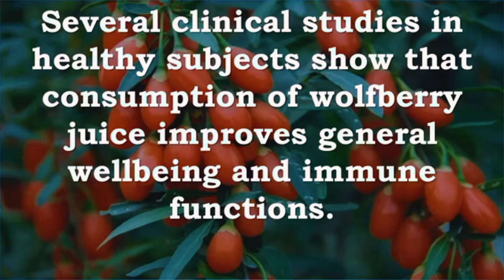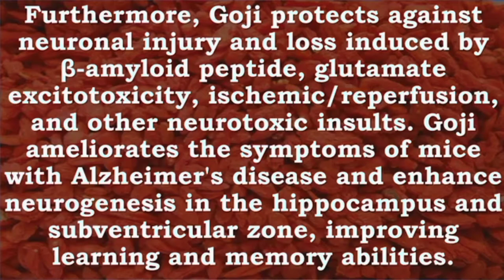GOJI HEALTH BENEFITS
to all of us tutorial about GOJI berry with benefits by using this product

Source:www medical news today.com medically reviewed: by Natalie butler,AD;L.D.

goji benefits for skin
goji benefits studies
goji benefits for body
goji benefits weight loss
goli benefits reviews
goji benefits for teeth
benefits goji berries diabetes
goji berries benefits for male
goji benefits and side effects
goji berry benefits amazon
goji berry benefits and skin
benefits of goji berry and red dates
goji berry benefits dr axe
goji berry benefits for arthritis
benefits of goji berry and chrysanthemum tea
antioxidant goji benefits
goji berries benefits
goji berries benefits for skin
goji berries benefits and side effects
goji berries benefits in urdu
goji berries benefits for fertility
goji berries benefits in hindi
goji berries benefits for hair
goji cream benefits
goji cream benefits in hindi
goji capsules benefits
goji cardiovascular benefits
goji berry cream benefits
goji berry capsules benefits
goji berry benefits chinese medicine
goji berries benefits calories
goji drink benefits
goji detox benefits
goji berries benefits diabetes
goji berry dried fruit benefits
goji berry benefits for dogs
goji and schizandra drops benefits
goji extract benefits
goji eating benefits
goji berry extract benefits for skin
goji berry essential oil benefits
goji berry extract health benefits
goji berry powder benefits side effects
goji fruit benefits
goji berry benefits for hair
goji gold benefits
benefits of goli gummies
goji berry gummies benefits
goji berries benefits good
goji berry green tea benefits
goji berry green tea health benefits
ground goji benefits
goji berry benefits for hair growth
goji benefits health
goji berry hair benefits
goji berry health benefits side effects
goji berry health benefits summary
goji berry health benefits youtube
goji berries benefits how to eat
goji berry health benefits for skin
goji berry health benefits for hair
goji immunity benefits
goji berry benefits in hindi
goji berries benefits in tamil
goji berry benefits in pregnancy
goji berry benefits in the body
goji berry benefits images
goji juice benefits
goji juice benefits and side effects
goji gold juice benefits
goji berry jujube tea benefits
goji kombucha benefits
goji leaves benefits
goji berries benefits liver
goji berry leaf tea benefits
goji berry benefits weight loss
goji berry leaves health benefits
goji berries health benefits list
goji mask benefits
goji medical benefits
goji berry benefits male
goji berry mask benefits
casmara goji mask benefits
goji nutrition benefits
goji berry benefits
goji berry nutritional benefits
goji oil benefits
goji berry oil benefits for skin
goji berry benefits on hair
goji berries benefits on face
goji seed oil benefits
goji essential oil benefits
benefits of goji berries dr axe
goji powder benefits